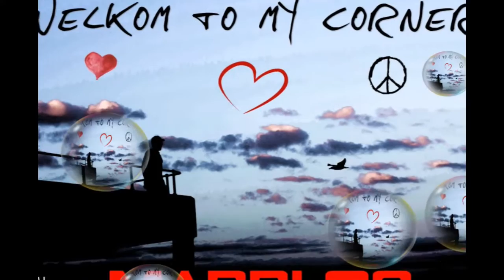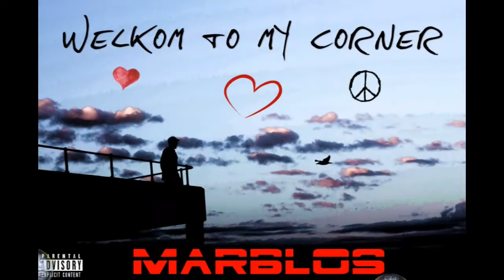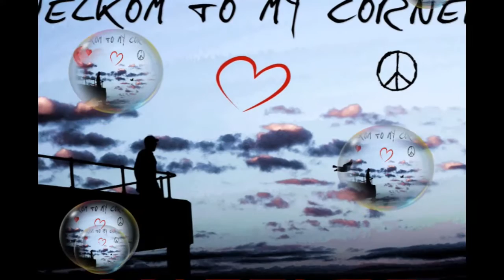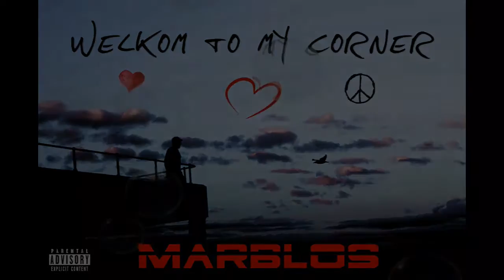Marblos - LMHM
LMHM (Let Me Have More)
Seduction review song for letting your lover know that you love her and you would let go other things to be with them.
Written & Ex Produced by Marblos. Beat by The Legion